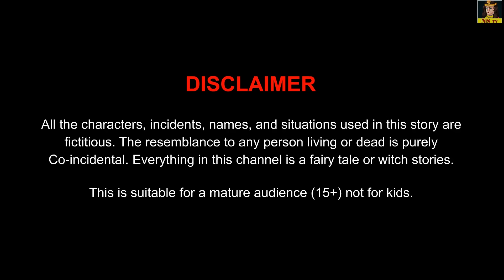देवरानी का पड़ोस में मायका | Devrani Ka Pados Me Mayka | Devrani Vs Jethani | Hindi Kahaniya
देवरानी का पड़ोस में मायका | Devrani Ka Pados Me Mayka | Devrani Vs Jethani | Hindi Kahaniya | Garib Bhabhi Vs Amir Nanad | Garib Vs Amir | Moral Story | Hindi Story | Cartoon Kahaniya | Hindi Animated Story | Kahaniyan | Moral Story | Bedtime Stories | New Hindi Stories | Bedtime Stories | Cartoon kahaniya | Nayi Kahaniya |